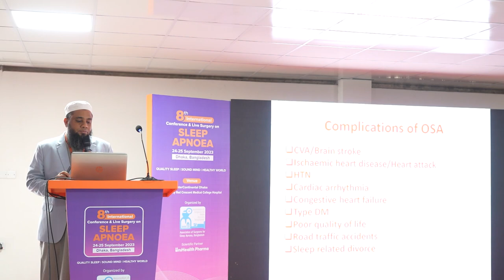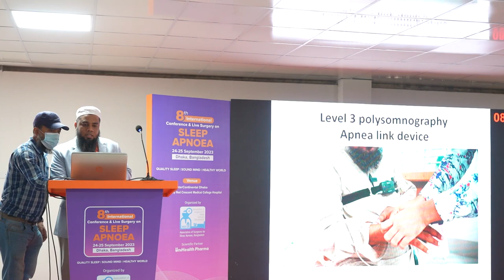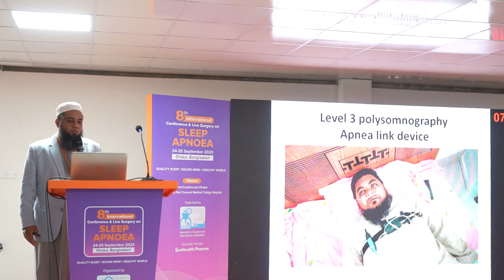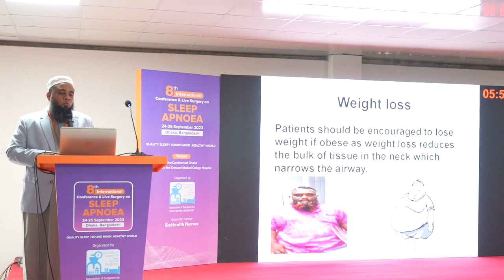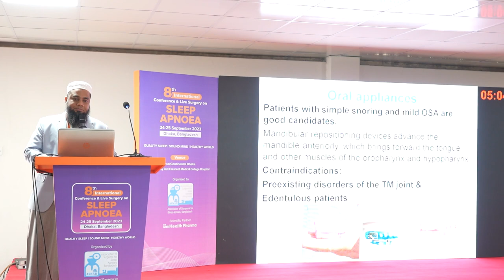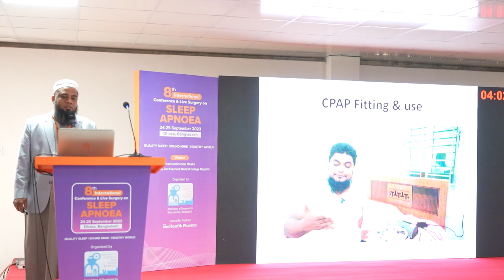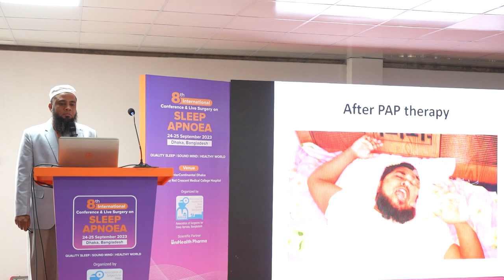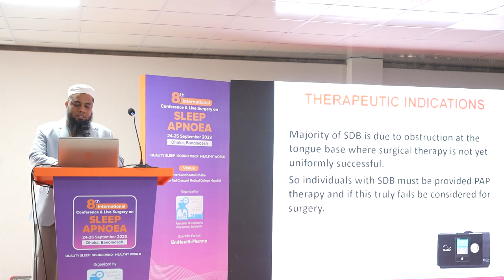স্লিপ এপনিয়া রোগের চিকিৎসা। Nonsurgical management of sleep apnea.